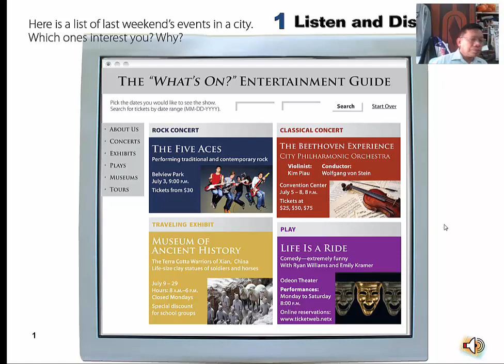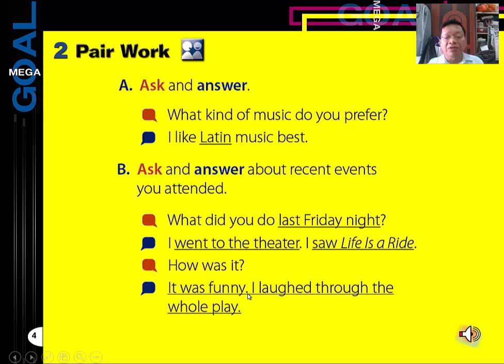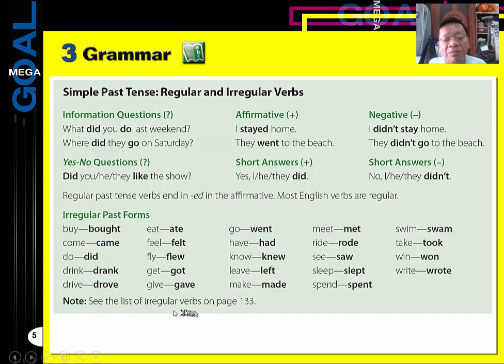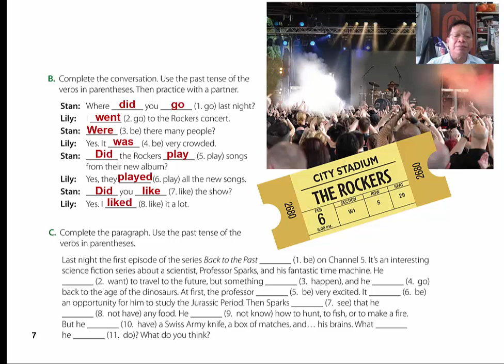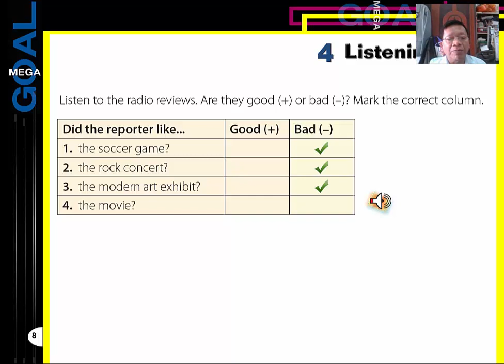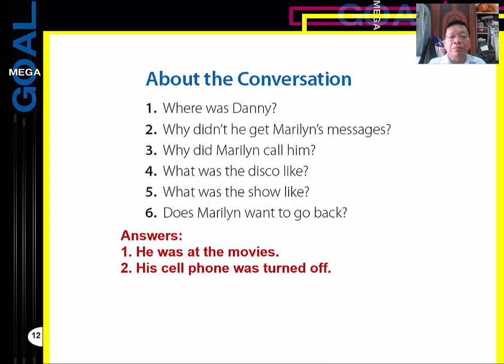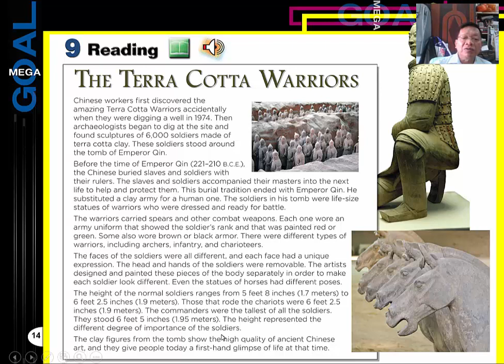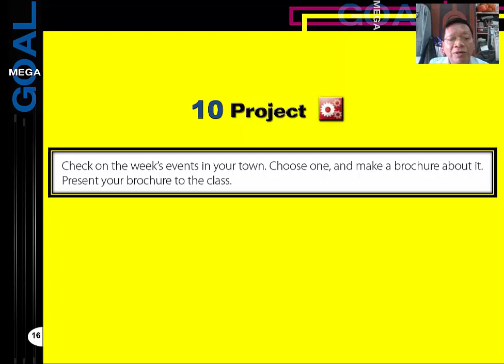Mega Goal 2 Unit 6 How was the show?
อธิบายเนื้อหาและแบบฝึกหัด Mega Goal 2 Unit 6 How was the show?